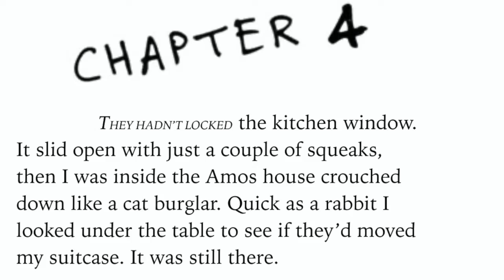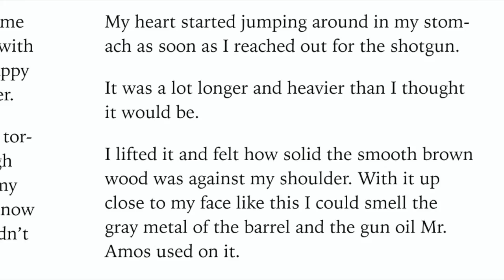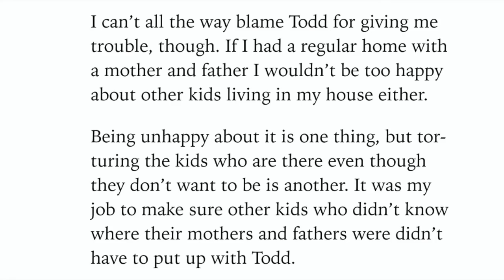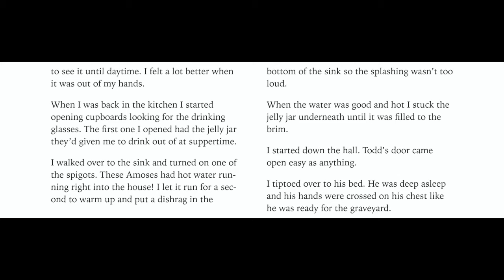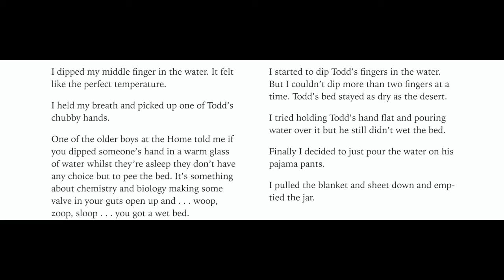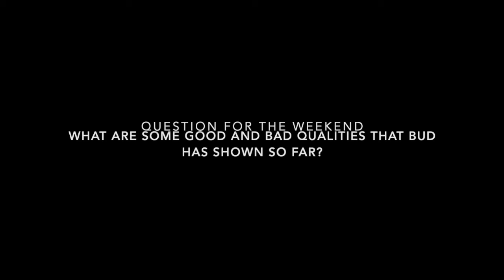Bud Not Buddy 3rd Grade - 5th Grade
Listen as Bud gets his revenge on the Amoses.